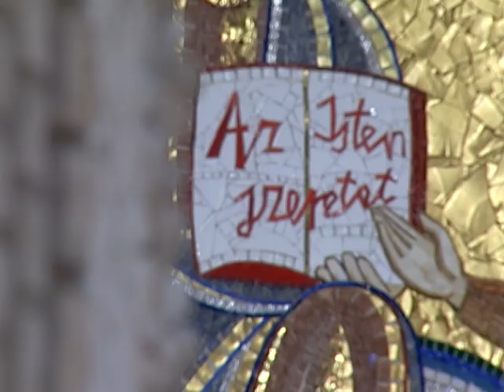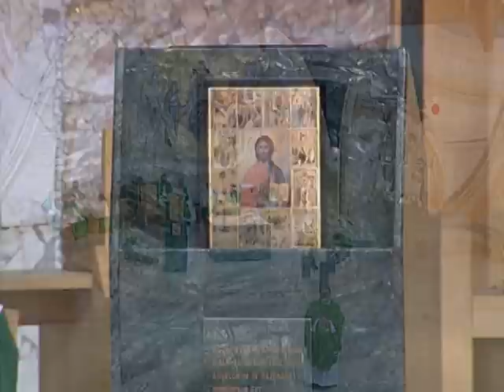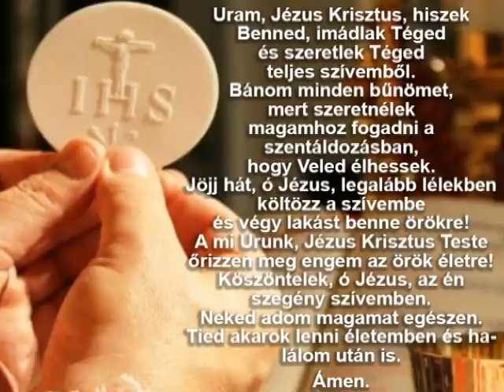2022-02-06 Vasárnapi szentmise a Gazdagréti Szent Angyalok Plébánián (Évközi 5. vasárnap)